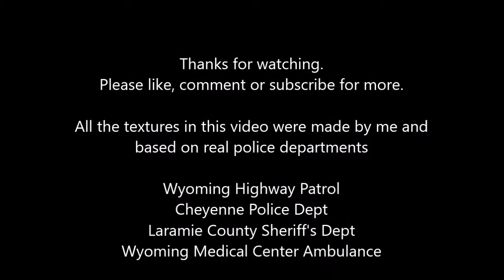GTA V, Wyoming Highway Patrol arriving on scene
A video test of some vehicle textures I made today, just to see how they look on film.
Close up, in motion and at a distance. Let me know what you think.